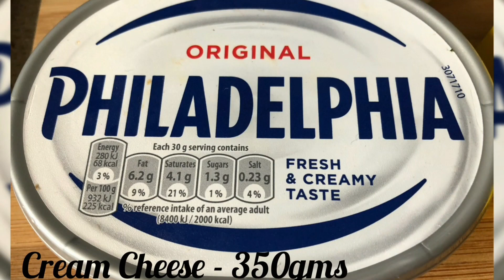Oreo Red Velvet Moist Cake Recipe - Cream Cheese Frosting - Oreo Biscuit cake without oven recipe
Red Velvet Cake with Cream Cheese Frosting | No Oven | Easy Recipe | Lockdown Special

DROP A COMMENT WHAT RECIPE WOULD YOU LIKE ME TO POST IN UPCOMING VIDEOS

Related RECIPES👇🏼👇🏼👇🏼👇🏼